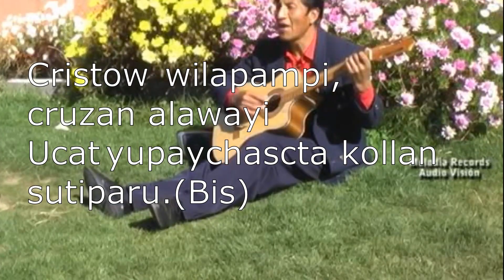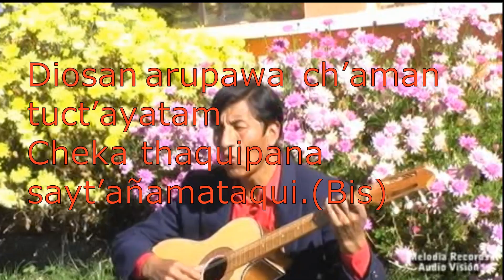poder del evangelio #116 con letra en aymara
himnario poder del evangelio #116 con letra en aymara. También escriban en los comentarios si sugieren que suba alguna alabanza, bendiciones.